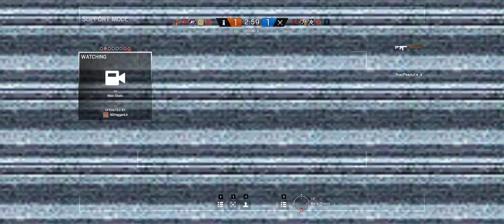Rainbow Six Siege + Part 827 + Consulate TDM Hostage + pcgaming crew